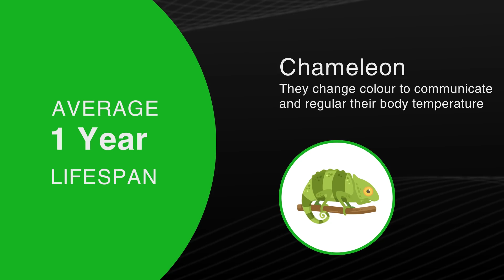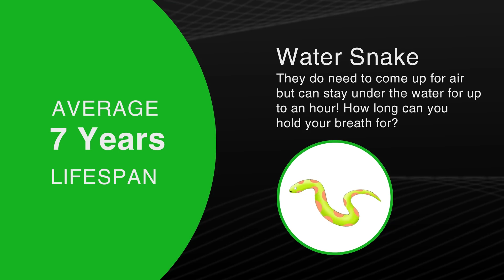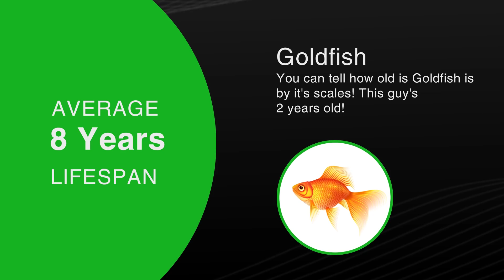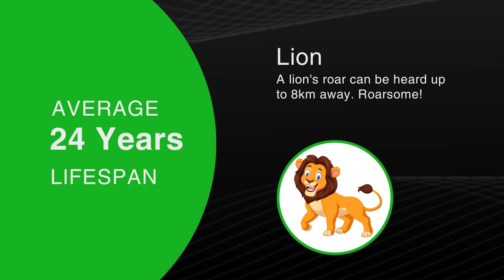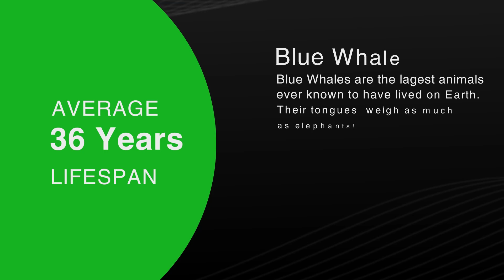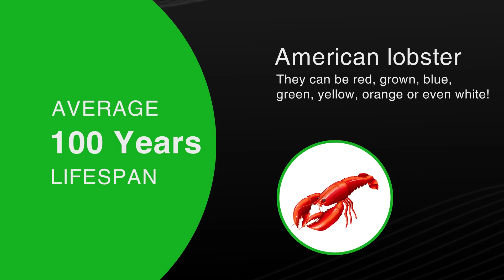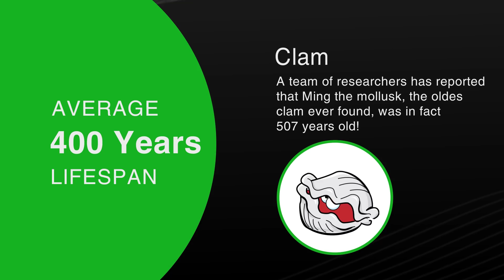Data Comparison : How long animals live ?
These are the average lifespans of these animals. Have you ever wondered how long a sheep's life span is? Or what about how long a Giant Tortoise can live for? Watch this video to find out!